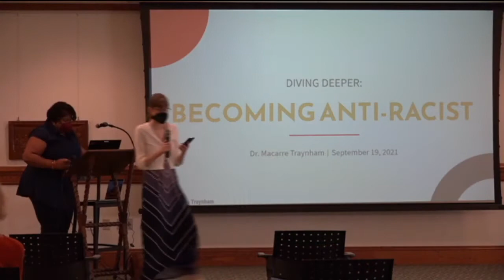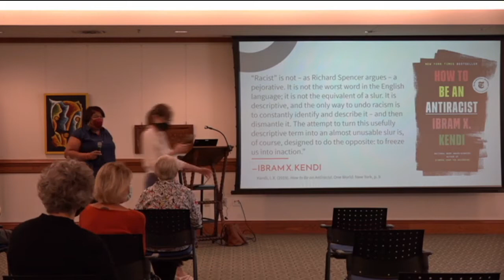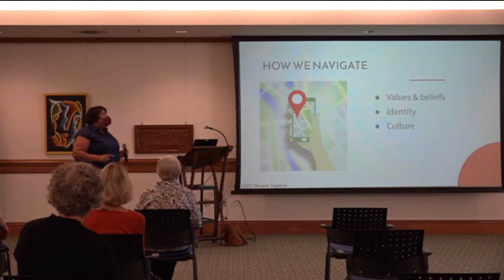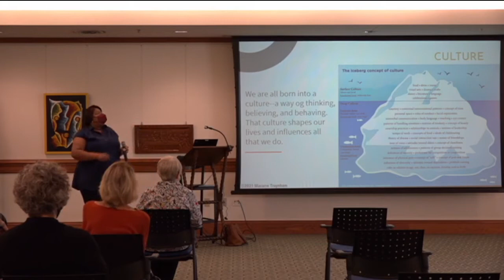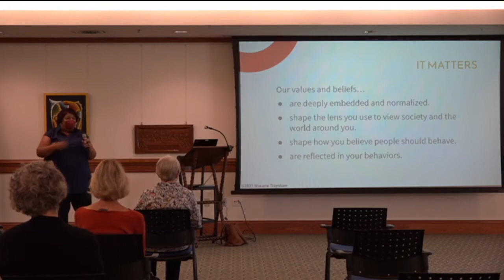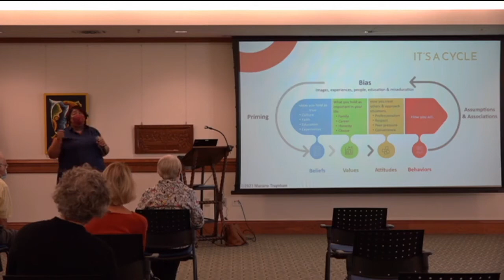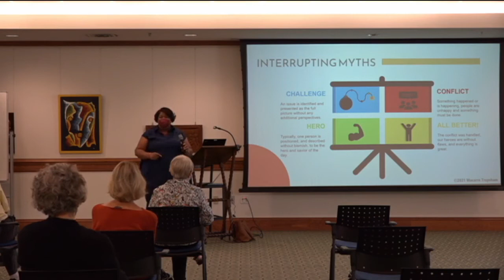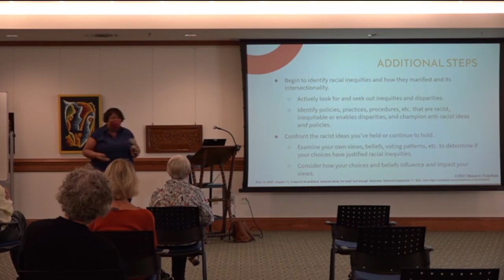Social Justice Forum: Equity in Education - September 19, 2021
Macarre Traynham, Ed.D., Director of Equity, Diversity, and Inclusion with the Minnesota Department of Education, joined the Social Justice Forum to discuss anti-racism and its necessity to achieve equity in education. Westminster’s Social Justice Ministry Team selected "Diving Deeper Together So All May Flourish" as the theme for the 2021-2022 program.